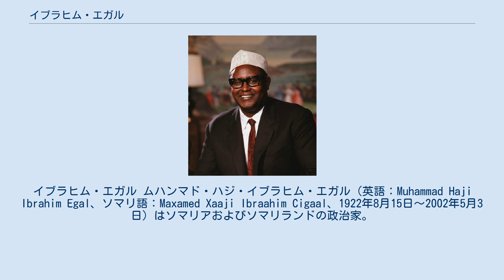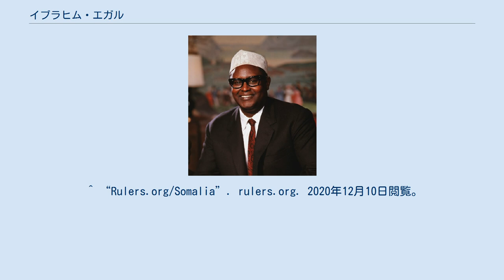イブラヒム・エガル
イブラヒム・エガル ムハンマド・ハジ・イブラヒム・エガル（英語：Muhammad Haji Ibrahim Egal、ソマリ語：Maxamed Xaaji Ibraahim Cigaal、1922年8月15日～2002年5月3日）はソマリアおよびソマリランドの政治家。
ソマリランド国初代首相（1960年6月26日 - 1960年7月1日）、ソマリア共和国首相（1967年7月6日 - 1969年10月21日）、第2代ソマリランド共和国大統領（1993年5月16日 - 2002年5月3日）を務めた。
ソマリランド領内での内戦を終結させながらも、国際社会からの評価は得られなかった。
 旧イギリス領ソマリランド出身。
 1960年6月26日に独立国家ソマリランド国（旧イギリス領ソマリランド）の首相に就任。
しかし同年7月1日にイタリア信託統治領ソマリアと併合され首相職を退く。
その後はソマリア国防大臣（1960年～1962年）、文部大臣（1962年～1963年）、ソマリア首相（1967年～1969年）、インド駐在のソマリア大使（1976年～1978年）を勤めるも、反逆罪で二度、刑務所に入っている。
 1991年にソマリア内戦が勃発すると旧英領ソマリランドがソマリランド共和国の独立を宣言し、その2年後、国民和解のための大会議の指名で大統領に就任、全国会議で大統領に再任した。
 任期の間は、国連やUNDP、部族の長老などの協力を得て、武器の回収を中心とした治安の回復に尽力した。
 2002年、南アフリカのプレトリアにある陸軍病院で死去。
3人の息子によってベルベラに埋葬された。
国葬には4000人の市民が参加したと言われている。
議会は7日間、喪に服すように国民に呼びかけたが、国旗はシャハーダを含んでいるため、イスラーム法により半旗にはならなかった。
 後任には、副大統領だったダヒル・リヤレ・カヒンが暫定大統領として権限の代行を行った。
ダヒル・リヤレ・カヒンは2003年に大統領選挙で当選している。
 ^ “Rulers.org/Somalia”. rulers.org. 2020年12月10日閲覧。